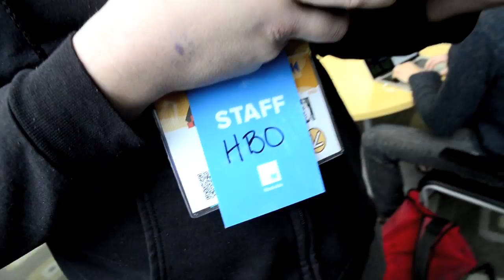Game of Thrones at SXSW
Game of Thrones and HBO at SXSW. Our own Chris Yates was an actor in this short movie scene.